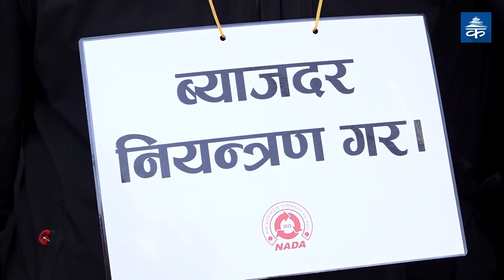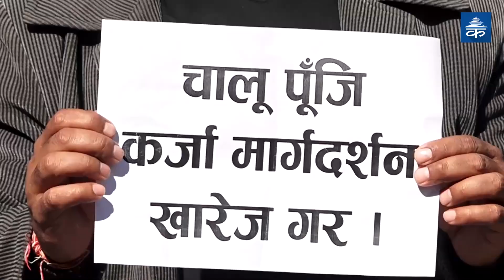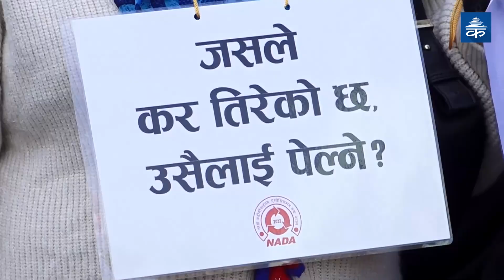आयात खुले पनि व्यवसायको वातावरण भएन : नाडा अध्यक्ष थापा